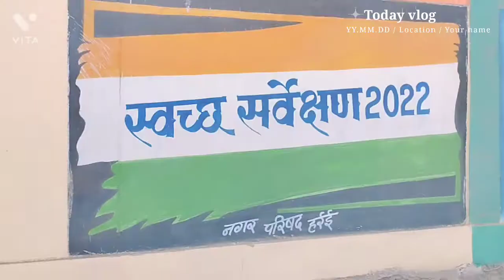Nagar Parishad harrai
Nagar Parishad Karyalay